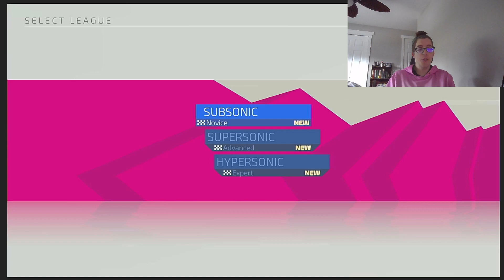Summer Of Cringe #5/11: Fast RMX 2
yeah ik it's mid but idc cause i'm too busy watching femcel movies